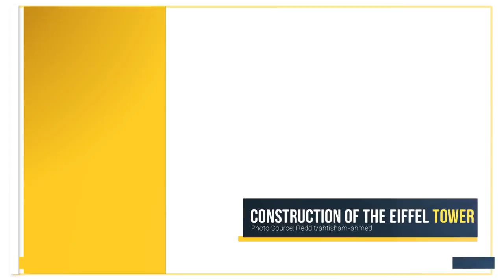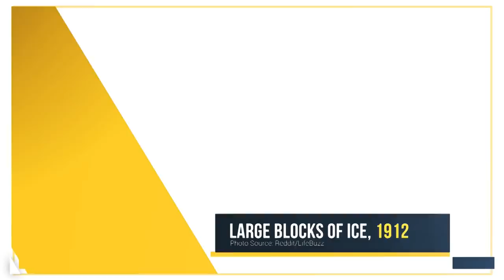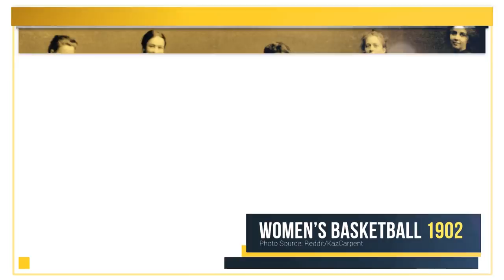You Won't Find These Rare Photos In History Books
Erie Historical Pictures You Have To See To Believe.

Many of us were not listening to the teacher in class when we were in high school. But history doesn’t have to be boring. There are so many interesting things that happened in the past, even though your teacher didn’t want you to know about it. This is why we are here to show you photos you wont find in history books.